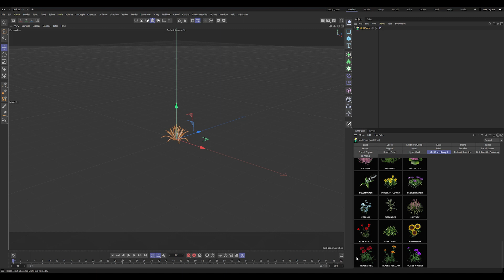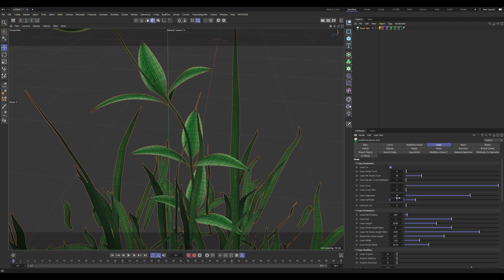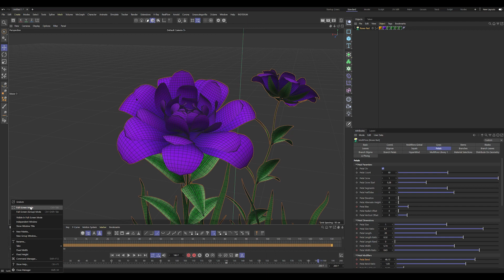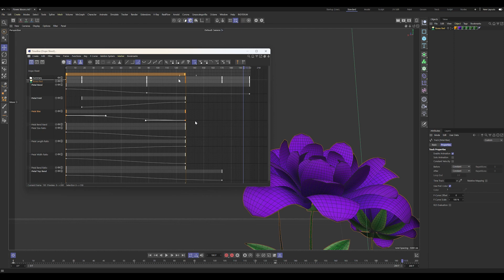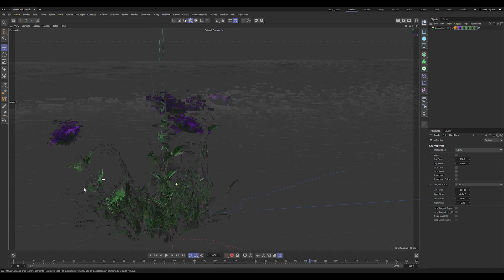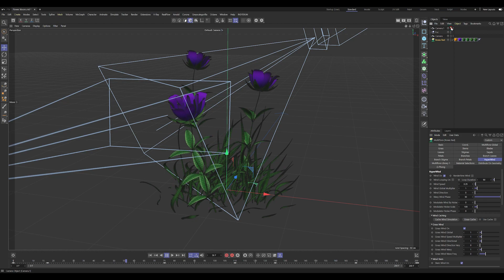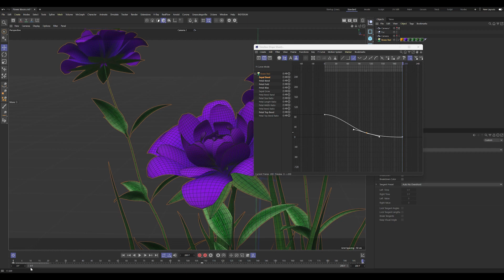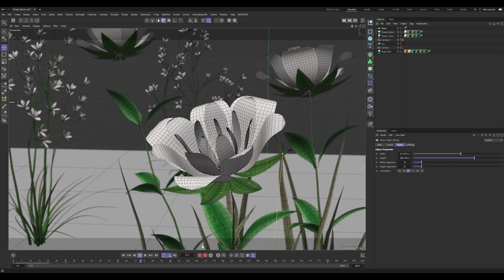Uncover the Secrets of Blooming Flower Cinema 4D Tutorials!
In this video, we'll show you how to make a Blooming Flower using Cinema4D with Plugin Forester. It's a fun and easy project.

If you're looking for a fun and easy project to do, be sure to check out this Blooming Flower Video. It's a great way to spend a few hours, and you'll be able to show off your creative.